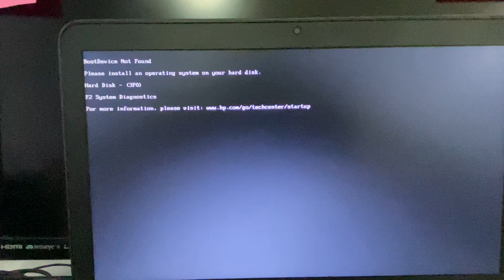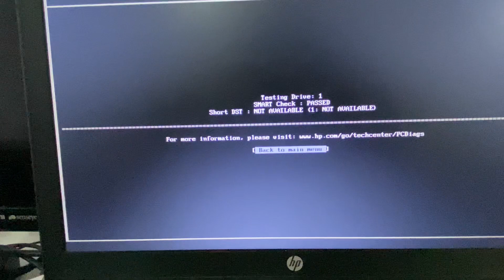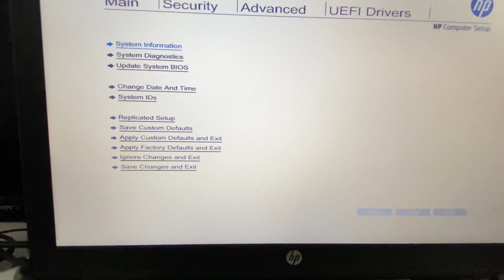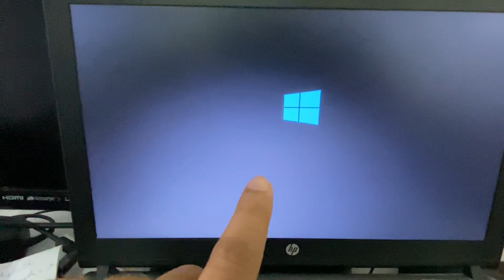How to Fix "Boot Device Not Found" Hard Disk 3F0 Error in HP Laptop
How to Fix "Boot Device Not Found" Hard Disk 3F0 Error - HP Laptop
How do I fix my HP laptop boot device not found?
How do I fix my HP 3f0 error?
Why does my computer say no boot device found?